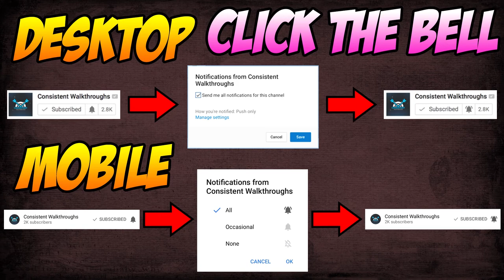⚡Road To Rugby 18: Rugby 15 "Aviva Premiership" Gameplay Walkthrough - Part 4 - RED CARD MADNESS!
Road To Rugby 18:  Rugby 15 Aviva Premiership Gameplay Walkthrough On Playstation 4 Pro. Rugby 2015 Xbox One / PS4 Pro Playthrough Let's Play Guide Review Includes Rugby 15 Funny Moments. Today, I bring to you my "Rugby 2015" Playstation 4 Pro Gameplay Walkthrough Part 4 "RED CARD MADNESS!". I share my Rugby 15 Gameplay Review, First Impressions, Tips, Guide and MORE in my Rugby 2015 Walkthrough on the Playstation 4. What are your thoughts about today's video? Thanks.

▶ TITLE ◀

▶ VIDEO INFORMATION ◀

Rugby 15 is the latest Rugby union game to feature the Northern Hemisphere licenses while , its only real, rival in terms of Rugby Union video games Rugby Challenge 3 is the latest Southern Hemisphere edition , which was developed by Sidhe and published by Home Entertainment Suppliers. HB Studios have not developed a rugby union game since Rugby World Cup 2011, which was published by 505 Games. HB Studios have however announced the intention to start releasing an annual rugby game.

▶ SOURCE ◀

▶ MUSIC ◀